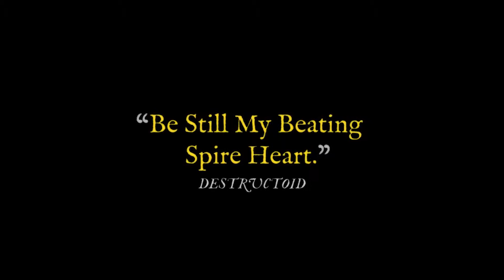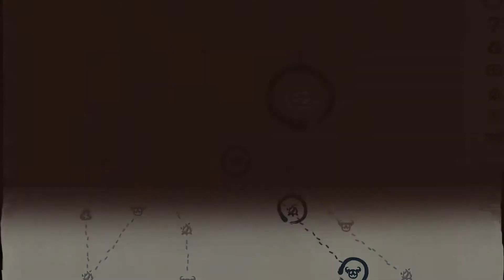Slay the Spire - Official Announce Trailer (2019)